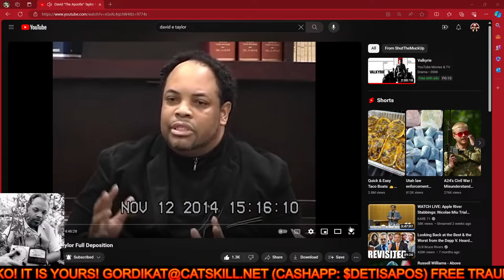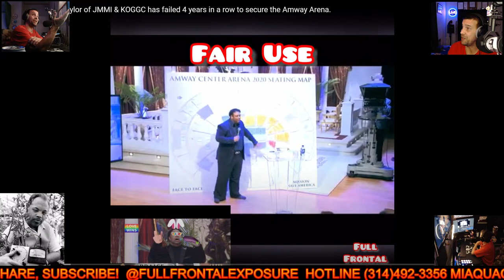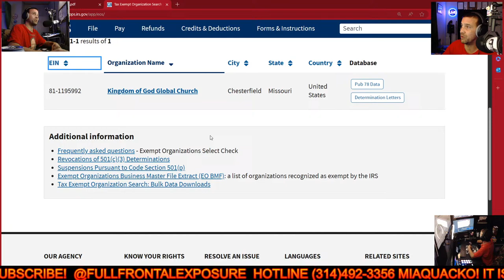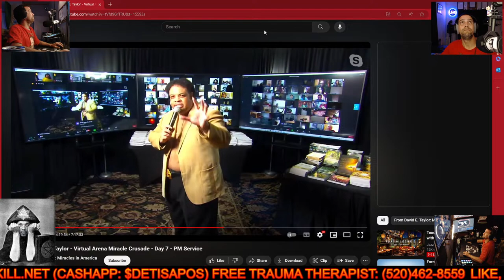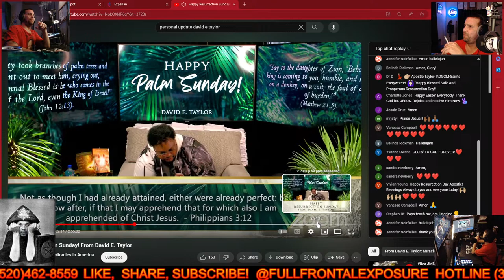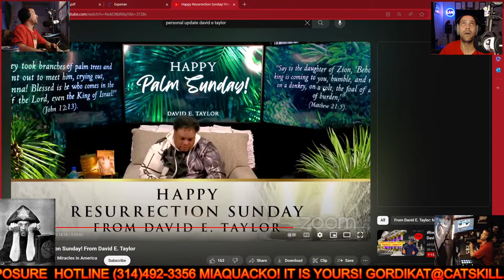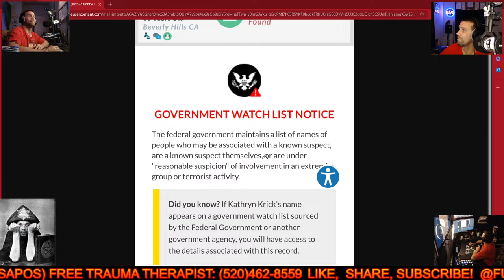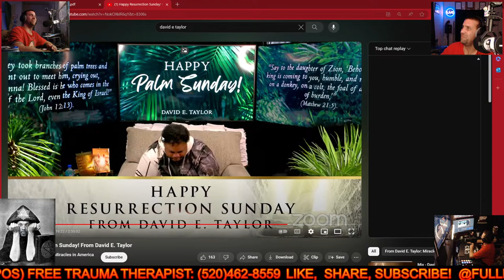live JMMI & KOGGC "Apostle" David E. Taylor VS Movie Prop Rentals Federal Lawsuit Update! @fbi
This evening, we will do a live update regarding the lawsuit with David E. Taylor, JMMI, KOGGC and Movie Prop Rentals.

@DavidETaylorMiraclesinAmerica @apostledavide.taylormiracl2024 @kingdomofgodglobalchurch-k113 @michellebrannon1894 @michellelynn247 @josephbusch8201 @amforma2006 @stateofbeingtrue8030 @katiefrazier7214 @alyssakay6147 @jennyjaniec4020 @jennyjaniec8284 @karliklein8325 @kaila_k1 @HarriscountysoOrg @houstonpolice @ABC13Houston @KPRC2Click2Houston @fox26houston @KHOU @fox13tampa @10TampaBay @TampaBayTimes @buccaneers @TAMPABAYKEYREALTY @WflaNewsChannel8 @irsvideos @natethgreat132 @nateplaster1736 @jamesoconnor5285 @TxDeptPublicSafety @ApostleKathrynKrick @jeanntalmarshall4264 @jeanntalmarshall5858 @FiveFoldChurch @GeorDavieTV @ngurumoyaupakovideo7334 @geordaviemaarifa9994 @BreakthrutvHD @CNN @CLRBruceRivers @prophetdudujcomfort3088 @TheSupernaturalLifeDanielAdams @ThatSupernaturalTalk @TSNLDaniel @TSNLGlobal @DanielAdamsMusic1988 @HeavenlyAdoredHeatherAdams @MikeSignorelli_ @V1Church @_austinring @vladhungrygen @VladSavchukInRussian @VladSavchukEspanol @HungryGeneration @hungrygenespanol @hungrygenrussian @TealSwan @TealSwanOfficial @TealSwanRussia @alexanderpaganilive @IsaiahSaldivar @isaiahsaldivarclips @PaulandMorgan @jmmitv4722 @apostledavidetaylorcultwatch @DavidETaylorComedyChannel @YouTube @YouTubeViewers @youtubecreators @facebook862 @facebookapp @instagram @tiktok @ToddWhiteLC @ToddWhiteLegendado @toddwhitevideos @TroyBlack @CopelandMinistries @paulawhiteministries @WhiteHouse @kcmcanada @kathrynKulman @KSATnews @kens5 @elgato @shure @rodemic @jbl @beyerdynamic @canva @LogitechG @VIZIO @Apple @xbox @LAPDHQ @scientology @scientology_today @scientology.ukraine @scientology.kazakhstan @scientology.belarus @CBSMiami @NBC6SouthFlorida @reddit @Redbubble @socialblade @ShutTheMuckUp @BILL_COSBY_ASMR @yohevicki @uberwithvickiyohe5937 @Boeing @Netflix @annieelisebackup @annieelise @LawAndCrime @lawandcrimetrials @HBO @Showtime @hulu @RecklessBen @fortnite @ProphetLovy @p.lovyrevealed @PLPodcasts @Prophetlovyclips24 @ProphetTJ @ProphetLovyPlus @abednegolufile @erinelizabethlufile @usarmy @TheKrickReport @TALES FROM THE KRICK @Unclejake @TDJakesOfficial @tdjakessermons5743 @Kimkayt @bentleysw @carlosyourcool @TBJoshuaKorea @stevenfurtick